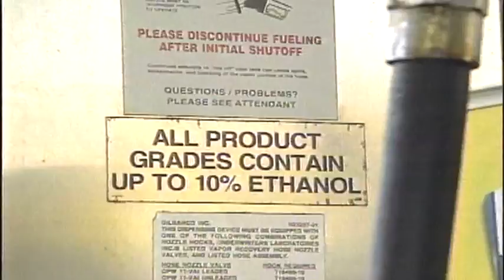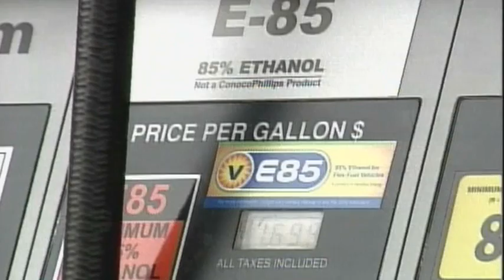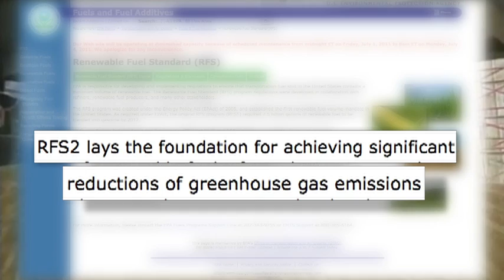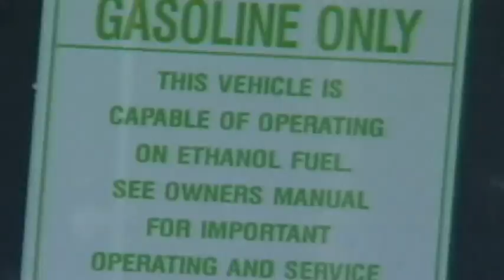The Future of Ethanol as Fuel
U.S. lawmakers recently voted to end subsidies on ethanol.  Though the legislation is still pending, it has re-started the conversation on whether or not ethanol is effective as a way to curb greenhouse gas emissions.  Rebecca Ward reports.